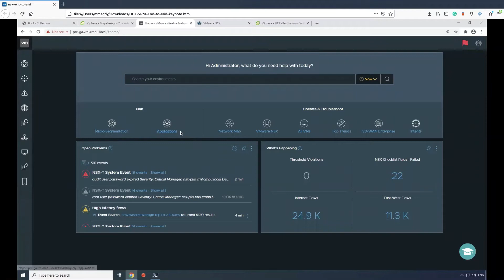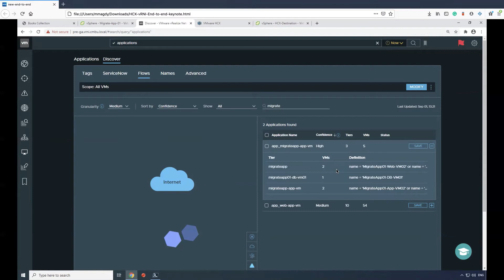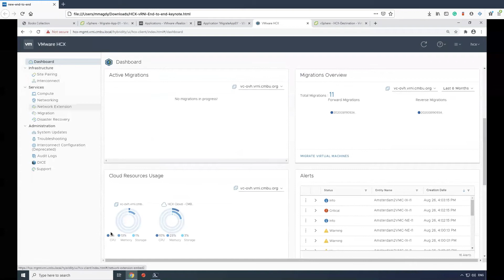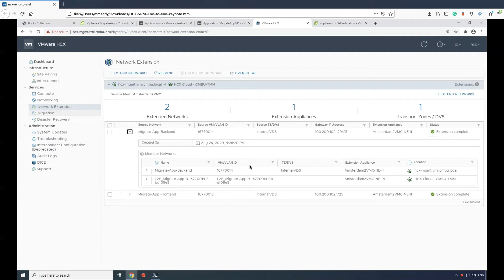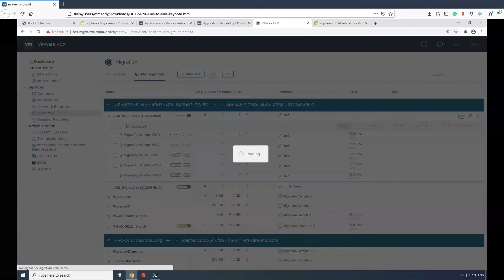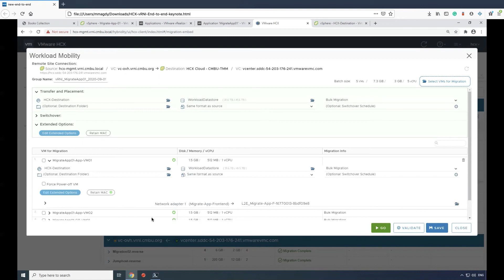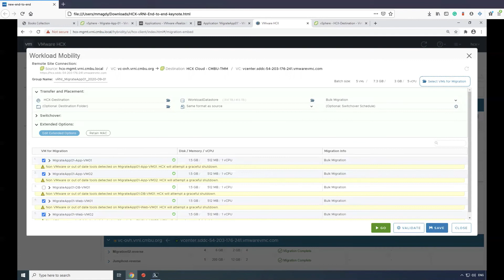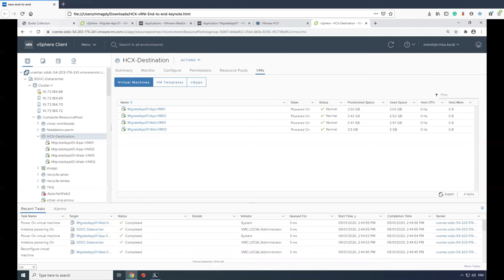Building Migration Waves with VMware Aria Operations for Networks (vRealize Network Insight) and HCX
Demo of the end to end story of planning migrations with vRealize Network Insight and the migration via VMware HCX, including the integration between vRNI and HCX.